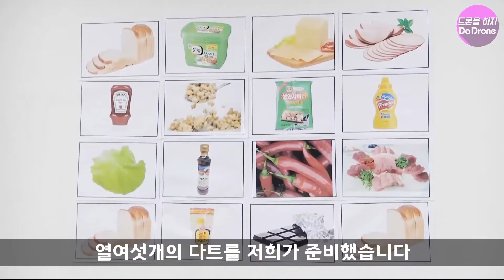미녀가 만든 야수샌드위치 #1 - DoDrone 두드론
드론으로 뭐하면 재밌을까? 미녀를 모시고 샌드위치를 만들어봅니다.
염리동 삼인방이 드론 실력이 높아져서 맘에 드는걸 뽑는데...

드론으로 새로운 놀이를 추천해주세요!